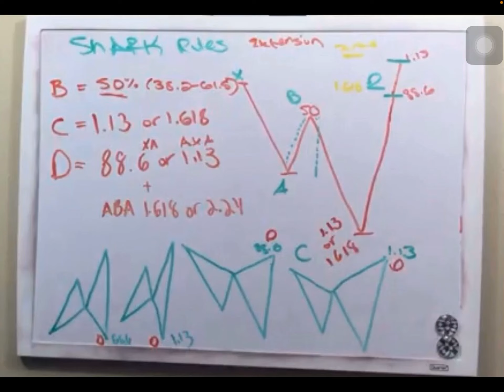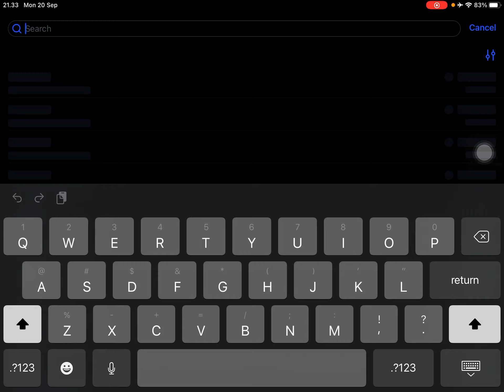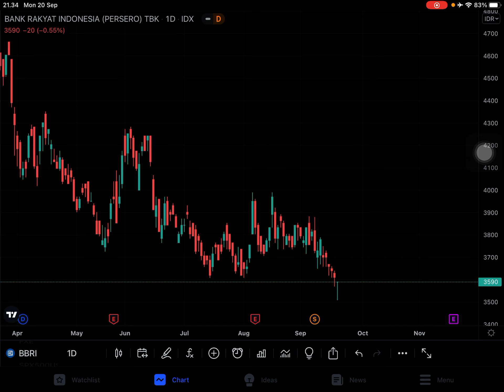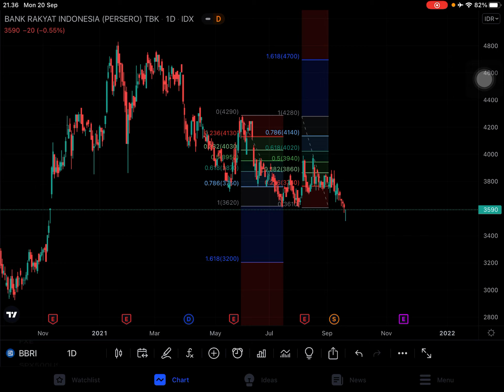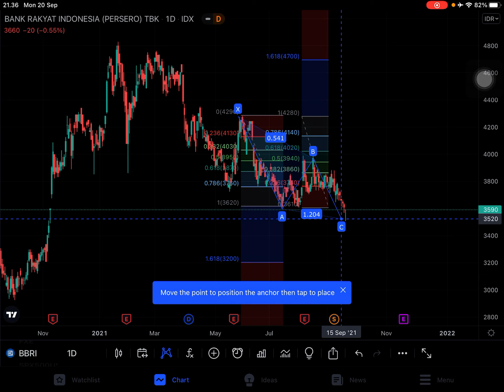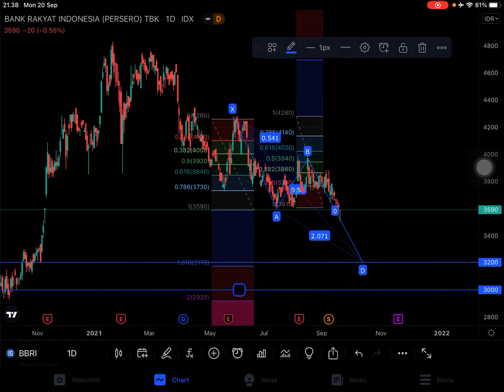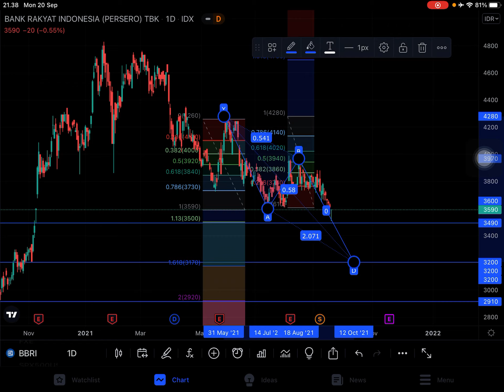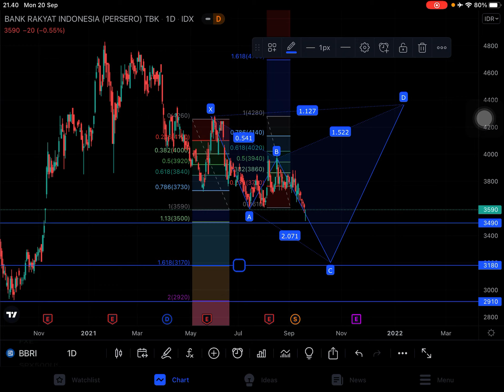SEASON 2 - MARKET OUTLOOK + PRAKTEK PART 1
Hai ane mau sharing ilmu ane di dunia trading,
Agan2 bisa cek2 di

Dan

Isinya tentang belajar trading forex & saham gitu, konten yang ane jelasin, ane design cara penyampaiannya sesederhana mungkin, jadi kalo pengen tau, bisa mulai dicek2 aja.

Kalo menurut agan konten ane oke, agam bisa subs comment & share ya,

Ps : konten baru introduction, nanti materi selanjutnya akan diupdate tiap minggu & bulan

Dan